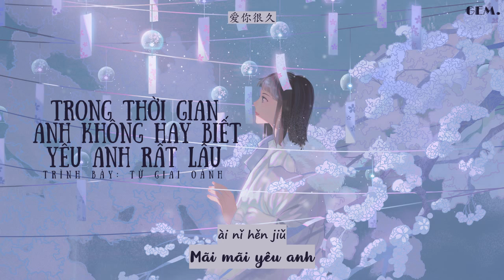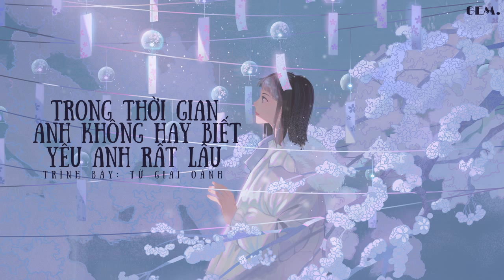[Vietsub + Pinyin] Trong Thời Gian Anh Không Hay Biết Yêu Anh Rất Lâu - Từ Giai Oánh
"Dù cho có đi đến tận cùng thế giới
Thì em cũng bằng lòng dốc hết tất cả
Nắm chặt lấy đôi tay anh
Chẳng cần bất kỳ một lý do nào"

Song: Trong thời gian anh không hay biết yêu anh rất lâu/ 在你不知道的时间里爱你很久
Artist: Từ Giai Oánh / 徐佳莹
OST phim Anh Đợi Em Nơi Tận Cùng Thời Gian
Pic: MORNCOLOUR